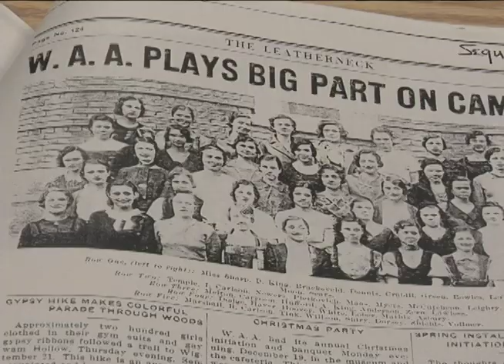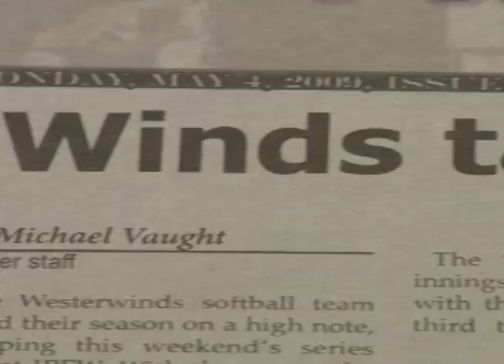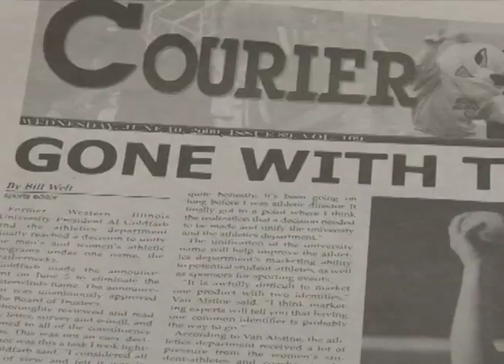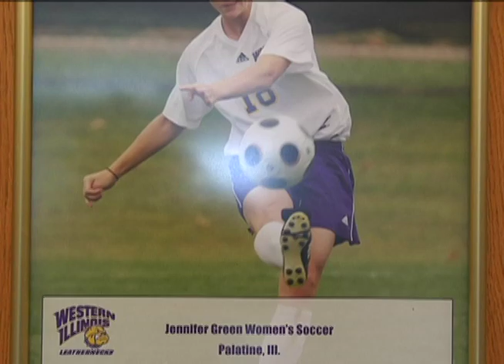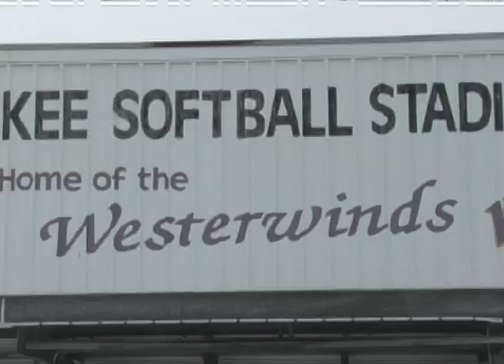Western Illinois: Westerwinds to Leathernecks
After the 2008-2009 seasons both men's and women's athletic teams were joined under the Leatherneck name. A look back at the Westerwinds names history and the future of Western Illinois University athletics as the Leathernecks.